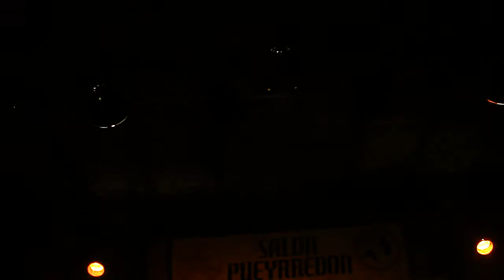saico y la orden del tornillo salon pueyrredon 24 de mayo de 2014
de amar y de armar